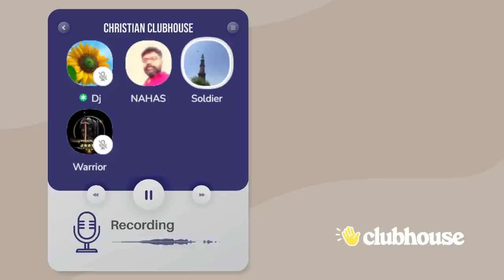മിനാരങ്ങളുടെ മുകളിൽ വയ്‌ക്കേണ്ടത് ചന്ദ്രക്കല അല്ല; കുതിരയുടെ വിയർപ്പിന്റെ തുള്ളിയാണ്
മിനാരങ്ങളുടെ മുകളിൽ വയ്‌ക്കേണ്ടത് ചന്ദ്രക്കല അല്ല; കുതിരയുടെ വിയർപ്പിന്റെ തുള്ളിയാണ്! Warrior & Soldier | Clubhouse Malayalam Discussion